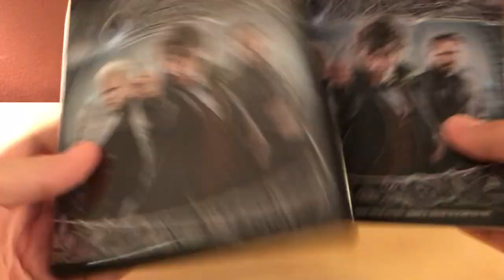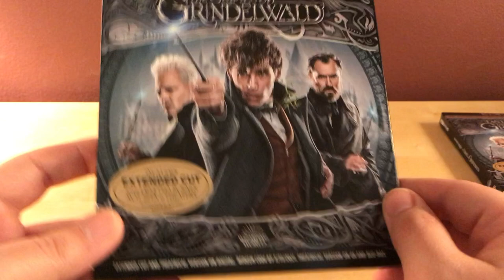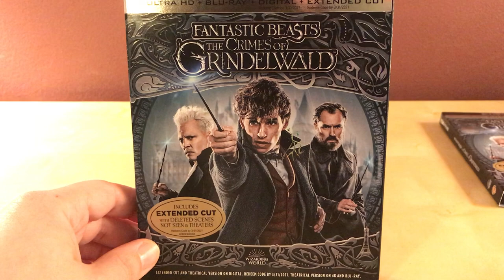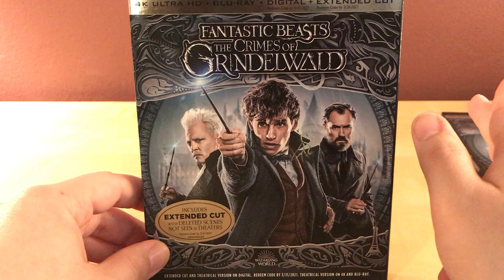**CONTEST ENDED** FANTASTIC BEASTS: THE CRIMES OF GRINDELWALD Blu-ray Unboxing PLUS GIVEAWAY!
The contest will go until WEDNESDAY NIGHT at 11:59pm CST. Winner will be announced the following THURSDAY MORNING. **CONTEST ENDED**